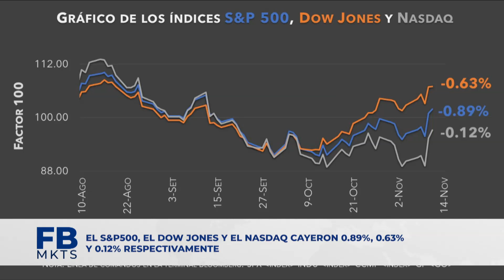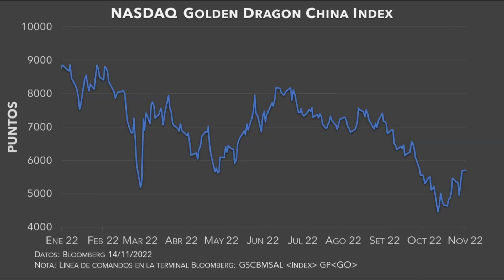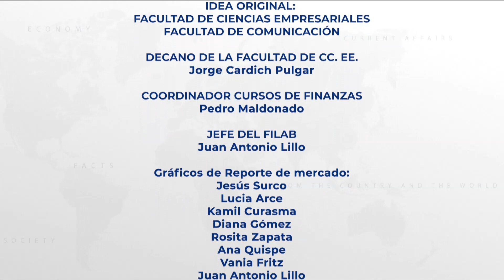Filab markets 15 de noviembre 2022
Conducción: Rodrigo Velásquez, alumno de la carrera de Administración y Finanzas Corporativas USIL.